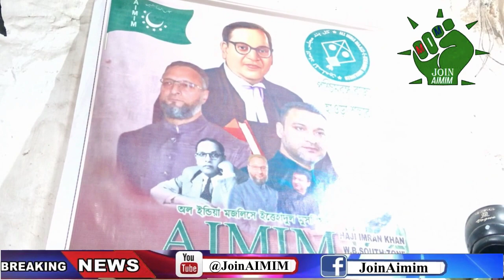Mamata Banerjee पर भड़का बंगाली नौजवान, Owaisi को बताया शेर | Asaduddin Owaisi | Bengal Latest News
all india majlis-e-ittehadul muslimeen | aimim | aimim channel | aimim party  | AIMIM news today | AIMIM latest speech | Owaisi today news  | aimim latest news | aimim latest speech

You give me your valuable Suggestions in Comment Box.

Thanks!!!